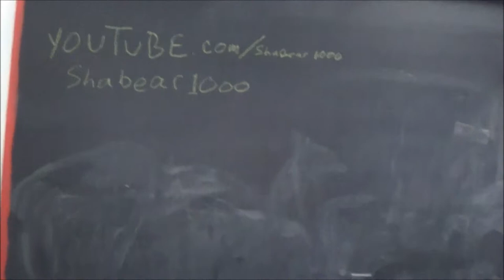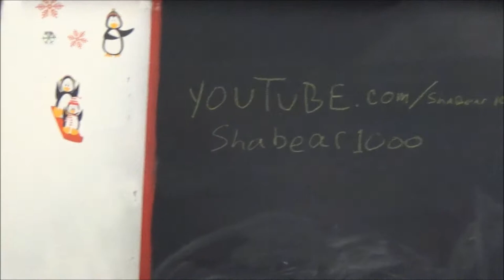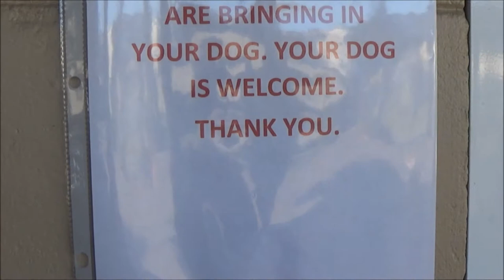Ice Cream Vlogging And Bunny Rabbit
wanna get some ice cream? lets go...